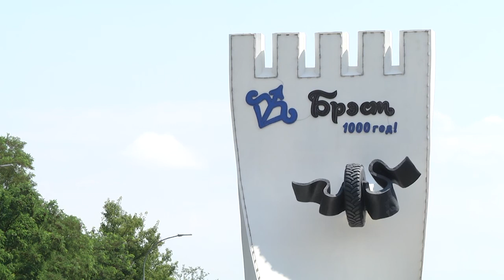2021-07-08 г. Брест. Акция «Спасаемся от жары вместе». Новости на Буг-ТВ.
В областном центре на протяжении нескольких дней сохраняется довольно жаркая погода. И в ближайшее время изменений, а именно понижений температурного градуса, не предвидится. И если для одних теплое и жаркое лето – долгожданное, то другие сказать такого же не могут – жара в +30, доставляет дискомфорт и плохо влияет на самочувствие. Страдают от такой погоды не только пешеходы, но и водители. А потому, сотрудники Госавтоинспекции совместно с волонтерами Красного Креста взяли этот вопрос под особый контроль. Они провели профилактическую акцию «Спасаемся от жары вместе».